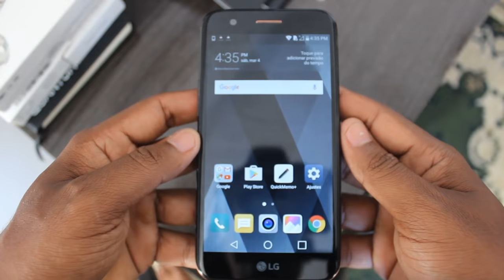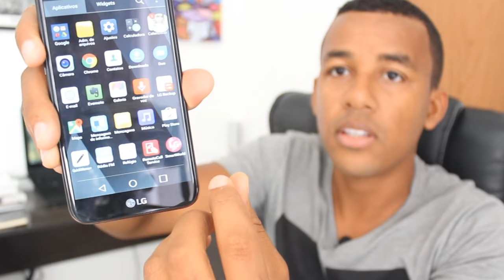LG K10 2017 - ME ENGANOU DIREITINHO - IMPRESSÕES